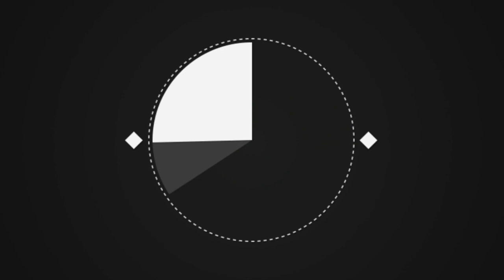Ученый заметил, что тридцать коров собрались и с любопытством разглядывают что-то в грязи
Существо весьма напоминало тюленя, что не очень удивительно — край болот выходит в самое устье реки, которая через считанные км впадает в море. Лежит себе тюлень и пусть лежит, эти места считаются заповедными и без особой надобности зверей лучше не трогать. Но потом он понял, что коровы бы не стали проявлять столько внимания к обычному тюленю, с которыми они наверняка знакомы в этой местности.